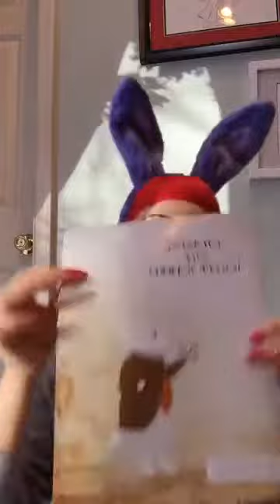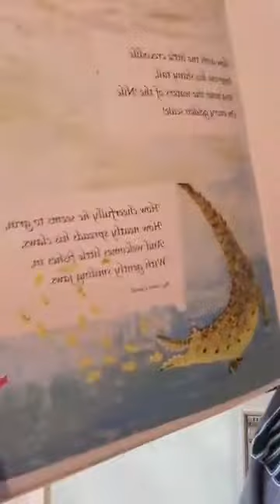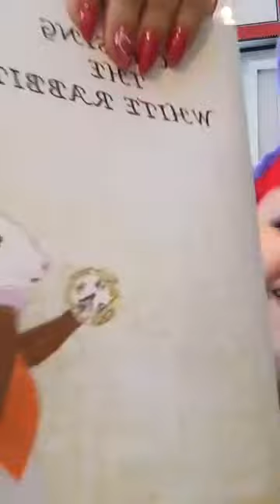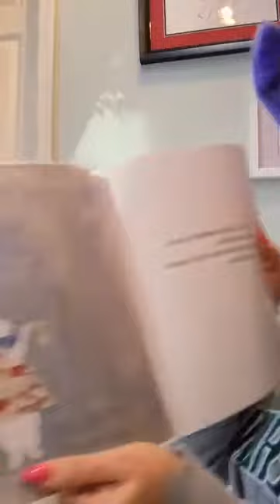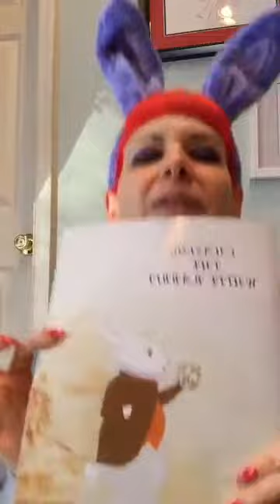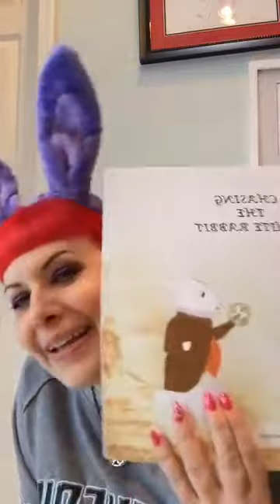My Daddy wrote a Book!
And here's what it's all about:
“Dear Reader,
   Alex Mautner, is my Daddy. As a little girl, he would delight me with impromptu puppets shows before bedtime. We shared a love for fairy tales & he'd even intently watch Bugs Bunny cartoons with me!

  All these little moments added into my passion of telling stories and pursuing Art as my living…which I did!
 NOW, my Pops wishes to make all those dreams that inspired those puppet shows and little doodles he’d do for me, into his reality!  This is a whole new world for my Dad; building fantasies, not just for us Kids, but for You, the Readers, to enjoy. Your participation will be the foundation for this brand new venture!
 He has many stories he wishes to share and with your support, I believe he will be able to get a lot of smiles on faces and giggles out loud!
  His first endeavor is "Chasing the White Rabbit," an original version of the classic Alice fantasy!
With some of the donations, gifts will be created from this sweet unique telling! Remaining funds will go towards the creation of Dad’s Original stories. He’s shared some with me and they are precious!
 It is a joy to invite you into this whole new world for Dad, again I invite you to join in… so get your milk and cookies ready, and with your help, the fairy tales will begin.

Holly G!
proud daughter of Alex Mautner.”